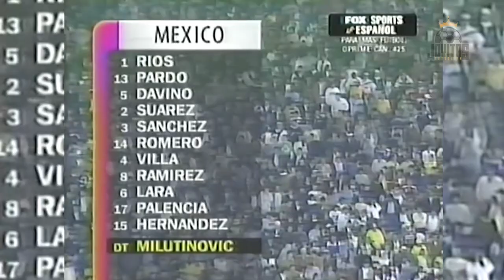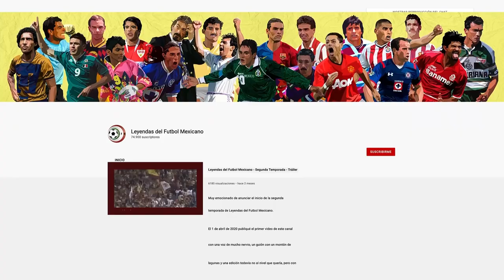Cuando el 'MATADOR' HERNÁNDEZ fue MÁS GRANDE que RONALDO | México tercer lugar Copa América 1997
México viajó del cielo al infierno en las dos primeras Copas Américas a las que fue invitado, primero alcanzando el subcampeonato en 1993 y luego cayendo de forma absurda ante los Estados Unidos en la tanda de penales de 1995.

Éramos llamados una vez más para la siguiente edición, a disputarse en el 97 ahora en tierras bolivianas. El nuevo guía se llamaba Velibor y le apodaban Bora.

El serbio Milutinovic fue el encargado de continuar el legado de esta fantástica generación de jugadores, que buscaba seguir creciendo y aprovechar el gran ritmo que se empezó a tomar desde 1991, aunque ahora lo haría de la mano de muchas futuras promesas.

Afortunadamente los resultados estarían a la altura de las expectativas, encontrándonos incluso con una gigantesca sorpresa goleadora, gracias a un delantero que usaba el pelo largo y una desfachatez digna de sus orígenes jarochos: el Matador Hernández.

México conseguía entonces el tercer lugar de la Copa América 1997, el segundo mejor puesto en tres oportunidades.

Luis Hernández se convirtió también en el primer y único campeón de goleo mexicano en el torneo sudamericano, superando las 5 dianas del Fenómeno Ronaldo.

La Selección de Velibor Milutinovic demostraba desde hace 25 años que no tiene mucho de malo probar a la juventud, siempre y cuando esos muchachos cuenten con calidad en las piernas y no sean sólo unas promesas que nunca se van a cumplir.

Con un juego ordenado, agresivo en los momentos correctos, pero con algunos lapsos no tan claros, el Tricolor edición 1997 dio una prueba de lo que ocurriría en 1998 y 1999, donde se iban a escribir memorables Leyendas del Futbol Mexicano.

Momentos Clave:

0:00 México en Copa América 1997
1:07 Llegada de Bora Milutinović
2:07 Sedes y Grupos
3:26 Convocatoria Selección Mexicana
4:15 México vs Colombia - Fase de Grupos
9:16 Brasil vs México - Fase de Grupos
16:14 México vs Costa Rica - Fase de Grupos
19:58 México vs Ecuador - Cuartos de Final
27:04 Bolivia vs México - Semifinales
34:32 Perú en Copa América 1997
35:45 Bolivia vs Brasil - Final
36:02 Perú vs México - Partido Por Tercer Lugar